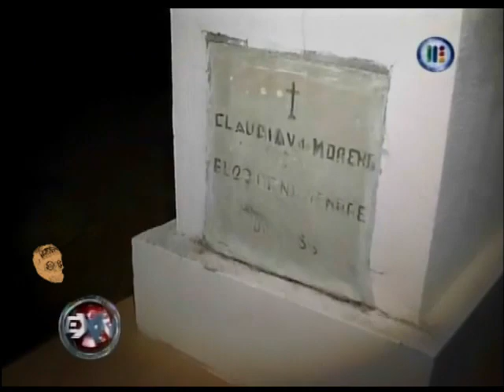Extranormal Cementerios El Triunfo Baja California 1ra parte